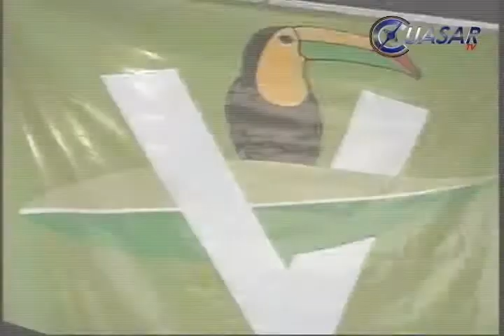Exige el Verde "tregua" a los atentados ambientales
Los gobiernos Federal y Estatal deben preocuparse por políticas ambientales de primer nivel, destacó Arturo Guzmán, candidato al Senado por el PVEM. EN el marco del Día Mundial del Medio Ambiente, que se celebra el 5 de junio...